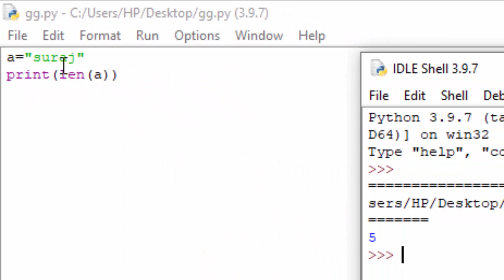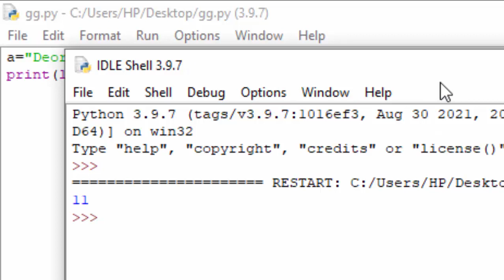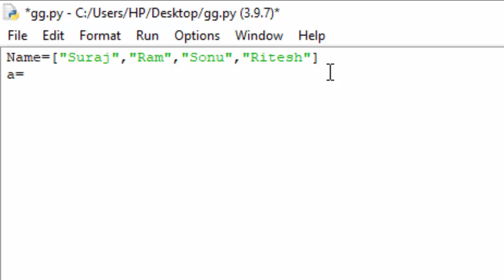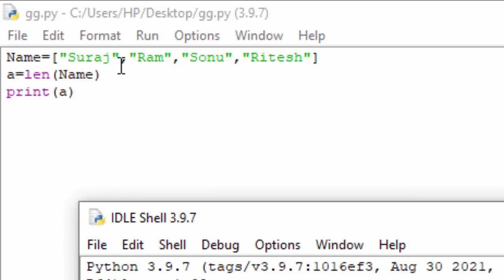How to use inbuilt function Len in Python@COMPUTEREXCELSOLUTION